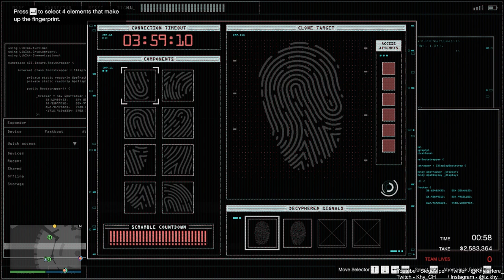GTA Online Heist #55 - WE ROBBING THIS BANK! [FT HABIBI, JEREMIA, SARAZA ]